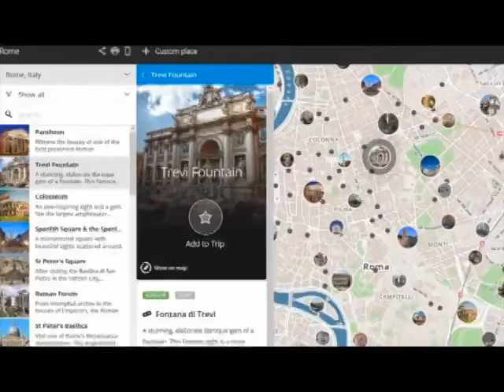SintoníaUTTAB - Conexión Empresarial - PIVA